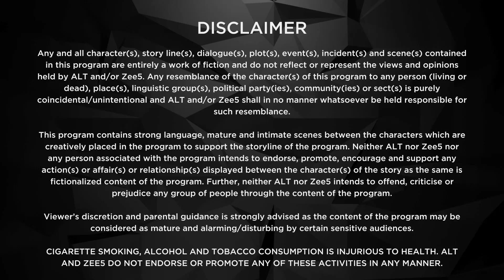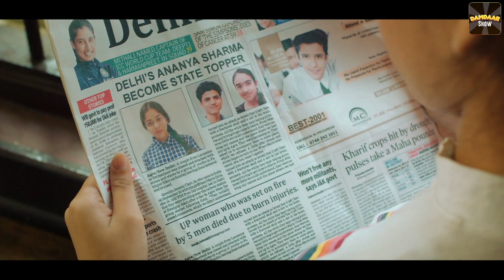Kehne Ko Humsafar Hain | Full Web Series| S3 |Ep14 | ALTT |New Released Latest Hindi Web Series 2024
Watch the latest episodes of Kehne Ko Humsafar Hain Full Web Series in Hindi from ALTT App. Also Watch New Released Latest Hindi Web Series 2024 and New Hindi Web Series 2024 Exclusively on Damdaar Show.

"Kehne Ko Humsafar Hain" is a gripping web serial that unveils the complex dynamics of love, relationships, and the choices one must make when faced with conflicting emotions. At first glance, Rohit appears to have the perfect life – a caring wife, Poonam, and two loving daughters. However, the facade shatters when the truth emerges that Rohit is entangled in a forbidden love affair with Ananya.

As the storyline unfolds, viewers are taken on an emotional rollercoaster, navigating the intricate web of Rohit's heart. Ronit Bose Roy portrays Rohit, a man torn between the commitment of marriage and the irresistible pull of true love embodied by Ananya, played by Mona Singh. Gurdeep Kohli adds depth to the narrative as Poonam, the unsuspecting wife caught in the midst of this emotional turmoil.

The series delves into the complexities of relationships, moral dilemmas, and the consequences of hidden desires. Will Rohit adhere to the vows he made to Poonam, or will he risk everything for his undeniable connection with Ananya? "Kehne Ko Humsafar Hain" explores the fragility of love and the profound impact of choices, keeping viewers on the edge of their seats as they witness the unfolding drama of a seemingly perfect family's hidden secrets.

A caring wife, and two loving daughters, Rohit has it all. On the outside, it looks a happy family, but behind the curtains of reality lies the actual truth, Rohit is in love with Ananya. And when the secret finally comes out, it shocks everyone involved. Will Rohit stay with Poonam, with whom he has taken marriage vows? Or will he sacrifice everything for Ananya, his true love?
Cast: Ronit Bose Roy, Mona Singh, Gurdeep Kohli
Directors: Anil V. Kumar